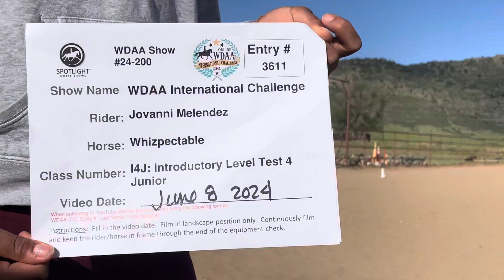Jovanni Melendez I4J Intro Test 4 WDAA